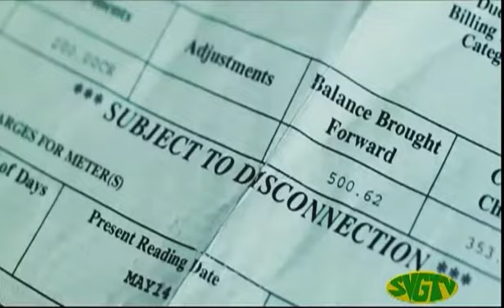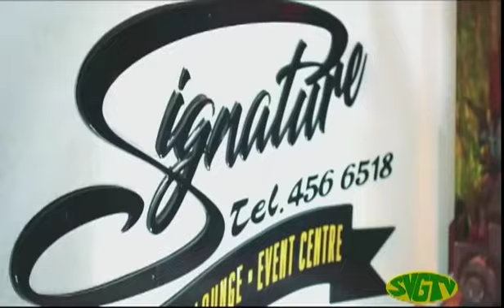Royall - Power House (S02E06)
Power House shows every Saturday at 9pm – 10pm, with a repeat broadcast on Wednesday’s from 5pm – 6pm, With your hosts King Jace and the lovely Ann Therese aka Beautyfairy